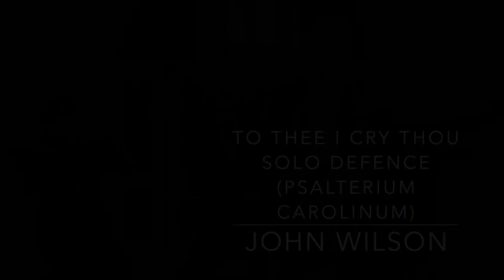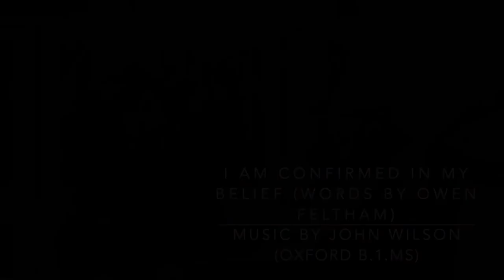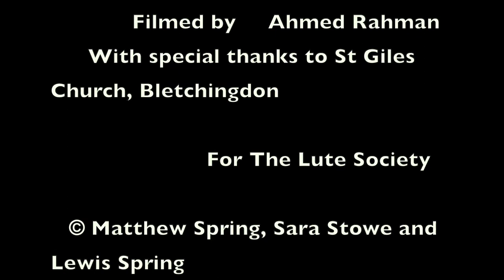The 'Curious' Art of John Wilson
Sara Stowe, soprano
Lewis Spring, counter-tenor
Matthew Spring, lute and theorbo